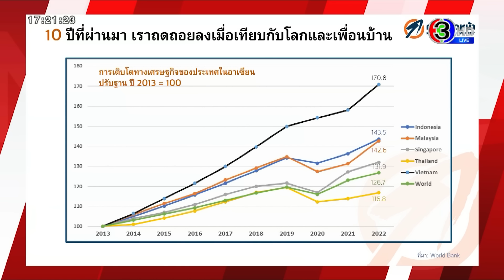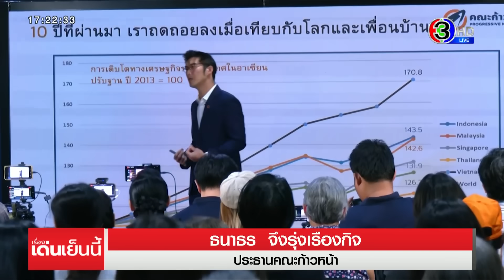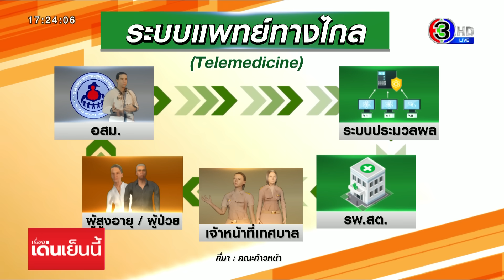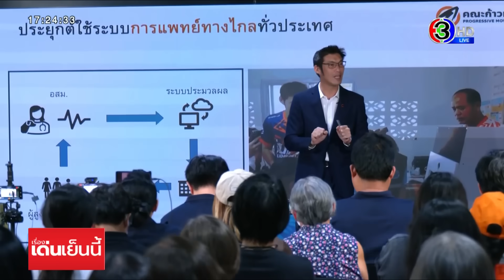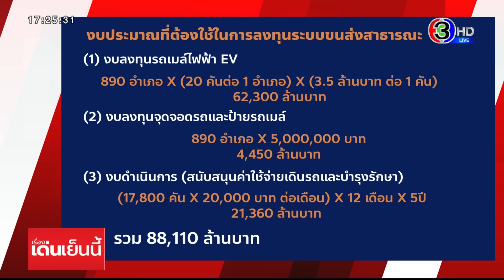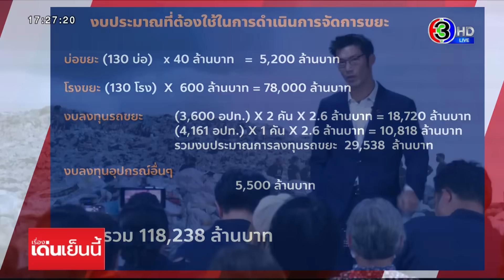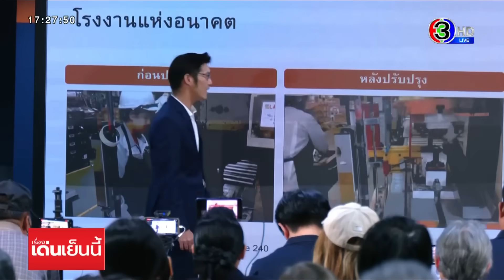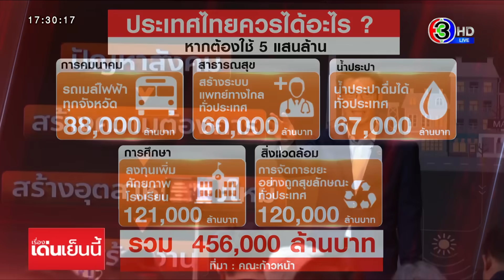‘ธนาธร’ ชี้ ประเทศไทยควรได้อะไร หากต้องใช้เงิน 5 แสนล้านบาท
นายธนาธร จึงรุ่งเรืองกิจ ประธานคณะก้าวหน้า ได้จัดบรรยายสาธารณะ หัวข้อ "ประเทศไทยควรได้อะไร หากต้องใช้เงิน 5 แสนล้านบาท" โดยระบุว่า ข้อถกเถียง อาหารสมอง ประเทศไทยที่ดีกว่านี้เป็นไปได้

เริ่มต้นด้วยภาพจีดีพีของไทยเปรียบเทียบกับประเทศเพื่อนบ้าน และโลกในช่วง 10 ปีที่ผ่านมา ปรับฐานเป็น 100 พบว่าของไทยจาก 100 เพิ่มเป็น 116 ของโลก 100 เป็น 126 สิงคโปร์ 100 เป็น 131 มาเลเซีย จาก100 เป็น 142 อินโดนีเซียจาก 100 เป็น 143 เวียดนาม 100 เป็น 170

ทั้งนี้ไทยเป็นวิกฤติเศรษฐกิจหรือไม่ ตนไม่คิดว่าเป็นวิกฤติเศรษฐกิจ เพราะไม่ได้ติดลบต่อเนื่อง แต่สะท้อนว่าเราแข่งขันกับโลกไม่ได้ กราฟเราไม่ได้ตก แต่ขึ้นช้ากว่าประเทศในอาเซียน...ไม่มีขีดความสามารถในการแข่งขัน. "

นอกจากนี้ถ้าตนมี 5 แสนล้านผมจะทำอะไรบ้าง -การคมนาคม-สาธารณสุข -ขนส่งสาธารณะ เปรียบเทียบเดนมาร์ก รพ.ไม่ได้บริหารโดยรัฐส่วนกลาง แต่บริหารโดยองค์กรปกครองส่วนท้องถิ่น รัฐแค่ออกนโยบาย เทศบางหนองแคน มุกดาหาร นำระบบเทเลเมดิซีนไปใช้ ผู้ป่วยส่วนหนึ่งไม่ต้องเดินทางไปโรงพยาบาล ทั้งหมด ใช้งบ 60,900 ล้านบาท

อย่างไรก็ตามสิ่งที่ดี ลดความแออัดของโรงพยาบาล มีการจ้างงาน มีข้อมูลระบบสาธารณสุข มีการนำเทคโนโลยีมาใช้ เป็นของ บ.สตาร์ทอัพไทย

เรื่องระบบคมนาคม ขนส่งสาธารณะ พูดถึงรถเมล์ไฟฟ้าในทุกจังหวัด มีการออกแบบระบบขนส่งสาธารณะแต่ละจังหวัด เพื่อชีวิตที่ดีกว่า รถเมล์ไฟฟ้าที่ผลิตโดยคนไทยสามารถทำได้แล้ว ถ้าไม่ส่งเสริมจะต้องนำเข้าจากจีน ระบบขนส่งสาธารณะ ทุกอำเภอมีรถเมล์ไฟฟ้าวิ่งอำเภอละ 20 คัน ใช้ งบประมาณรวม 88,110 ล้านบาท

เศรษฐกิจ รถเมล์ไฟฟ้า ขับรถ ใครรวย ปตท. กับ เซเว่น รถเมล์ เกิดเศรษฐกิจ 2 ข้างทาง ร้านขายลูกชิ้นทอด...คนตัวเล็กตัวน้อยได้ประโยชน์ เกิดอุตสาหกรรมต่อเนื่อง การจ้างงาน ใช้งเน 88.000 ล้าน

ระบบน้ำประปา คนกทม. ไม่รู้สึกถึงการเข้าถึงน้ำประปาสะอาด เข้าถึงได้ 365 วัน แต่คนต่างจังหวัด ไม่ใช่ ที่ผ่านมาทำ 66,755 ล้านบาท ทำน้ำประปาดื่มได้ทั่วประเทศ เน้นย้ำว่าแต่จะภาคส่วนจะส่งเสริมให้มีการสร้างเศรษฐกิจ

สิ่งแวดล้อม 1 แสนกว่าล้าน ตนไปดูบ่อขยะมากกว่า 60 จังหวัด มีมากกว่า 80 เปอร์เซ็นต์ไม่ได้มาตรฐาน มองว่าที่ผ่านมาประเทศไทยมีการลงทุนกับเรื่องขยะน้อยมาก เทศบาลตำบลที่หนองพอก อำนาจเจริญ เก็บขยะเปียกทุกวัน แยกขยะ ทุกวัน วิธีจัดการขยะที่ได้ผล คือ ต้องแยกขยะที่ต้นทาง

เรื่องการศึกษา โรงงานแห่งอนาคต ธนาธร ยกตัวอย่าง โรงงานในอนาคต จะมีการปรับปรุงการทำงานจากใช้คน เป็นเครื่องจักร (ตัวอย่างที่ยก จะเพิ่มปริมาณการผลิต 433 เปอร์เซ็นต์)

คำถาม คือ เรามีระบบการศึกษาที่รองรับโลกสมัยใหม่หรือยัง ซึ่งพบว่า ใน ร.ร.อาชีวะ ไม่มีเครื่องจักรสมัยใหม่ใน รร.อาชีวะ เลย ทักษะไม่ทันต่อสถานการณ์ของโลก ไม่มีการลงทุน โรงเรียน อุปกรณ์ไม่พอ เรียนฟรี ไม่จริง ทำให้นักเรียนบางส่วนต้อง การลงทุนเพื่อการศึกษา 120,880 ที่พูดมาทั้งหมด ไม่ถึง 5 แสนล้านบาท รวมทั้งหมด 456,000 ล้านบาท อยากได้ประเทศไทยแบบนี้ไหม